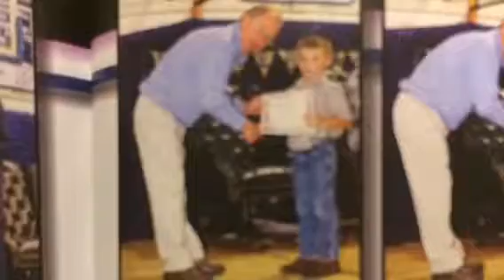Throwback Monday Valdon's pre-k through 1st grade. Pictures